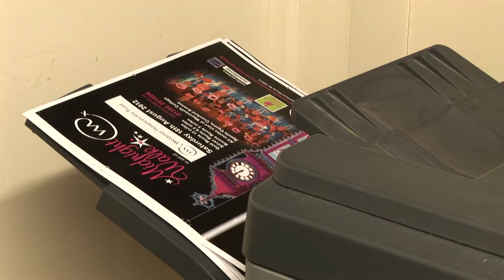Print Processes Explained - Digital and Litho Printing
presents a short resume of the two main printing methods and their benefits.  Digital Print and Litho Print.
Remous Print - 'Making you look good on paper...'